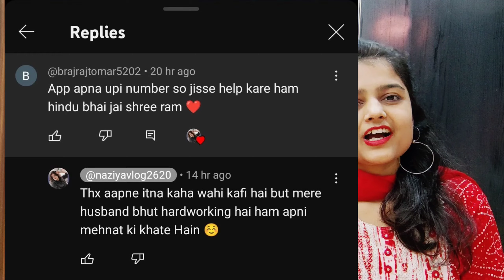Ghar ka naksha hua final ! KHUDDAR Bano NIKKMA nhi ! Hindu Muslim Marriage Life ! Naziya vlog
About this video
Hi guys today i'm sharing my struggle life and my own house all construction details and all the difficulty face in construction of my house.

Hamare ghar ka naksha hua final
Share chat love story
Trending utube love story
Habeas corpous case hindu muslim
Naziya abhishek love story
Hindu boy Marry Muslim girl

@Naziya vlog